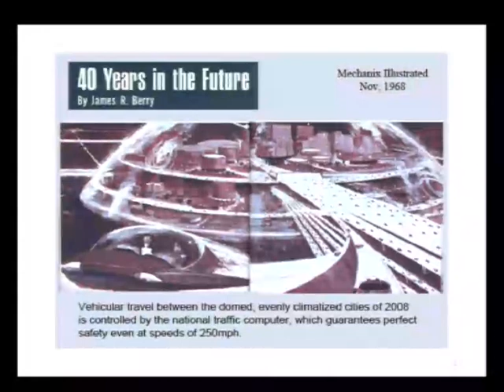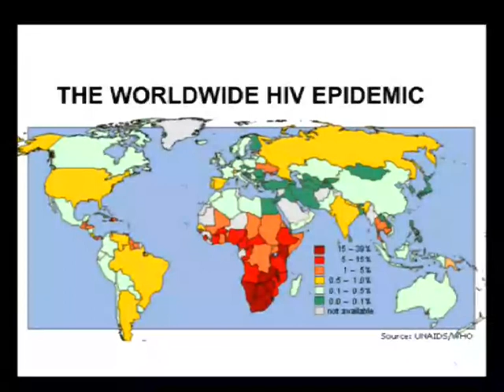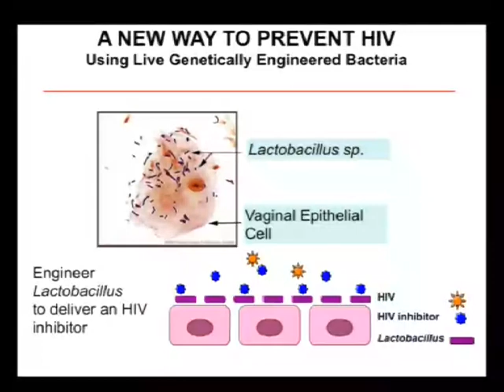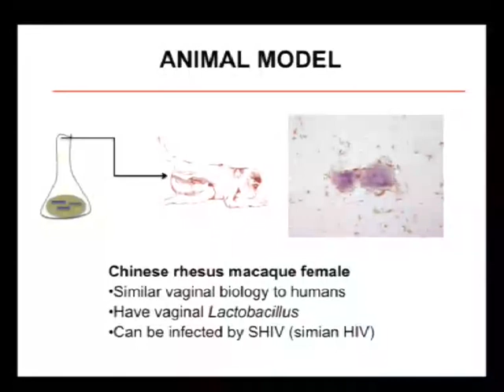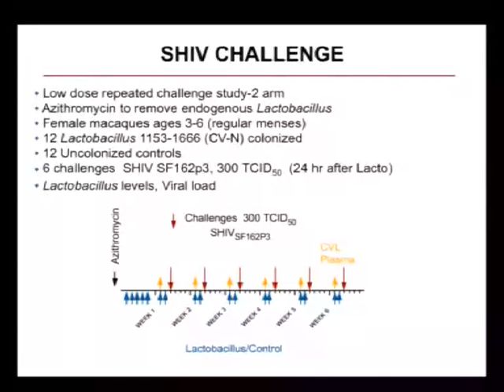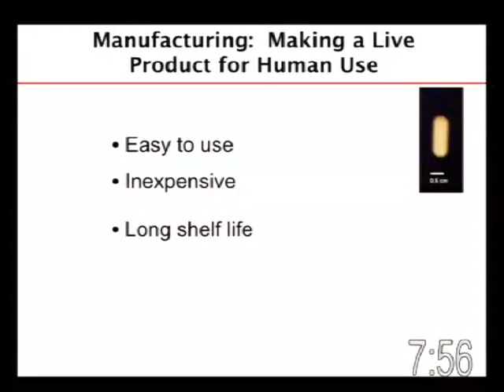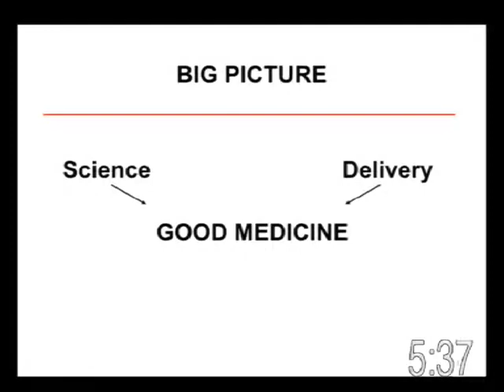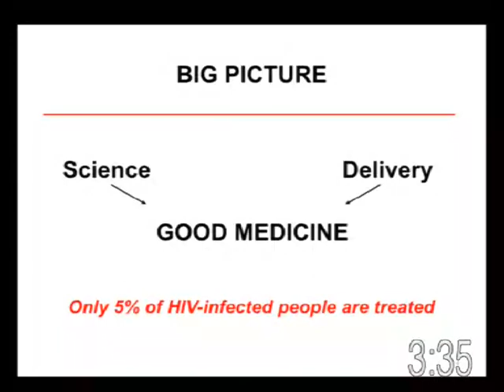Dean Hamer: Genética en el comportamiento humano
II Congreso de Mentes Brillantes - 2011